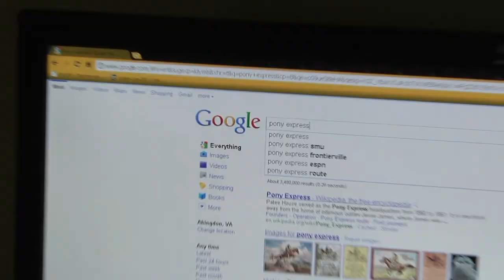NATIONAL WINNER TSA video competition 2011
This is the winner for the national TSA video competition (Lights, Camera, Action)
And was composed from a team of 4 Middle School students. The theme was "learning to live in a technical world" I was on this team.   :)

*NOTE* TSA is the Technology Student Association, NOT, the Transportation Security Administration